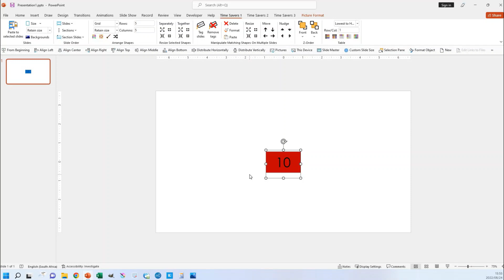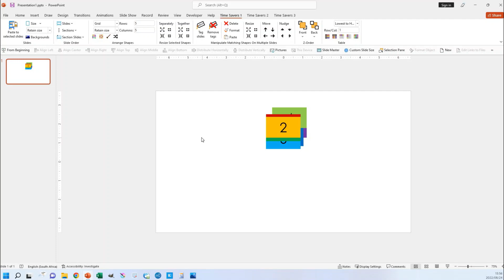Z-Order - Time Savers Add-in for PowerPoint Preview Video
Would you love to SAVE TIME while you create your resources in Microsoft PowerPoint? Do you wish you could quickly paste send objects to the back or bring them to the front in a particular order, or in a random or reversed order? Then this add-in is just what you need!

What can you do with this section of the Time Savers Add-in?

Bring all selected shapes to the front, or send them to the back, in the order in which you selected them.
Bring all selected shapes to the front, or send them to the back, in a random order (like shuffling a deck of cards)
Bring all the selected shapes to the front, or send them to the back, in reverse order.